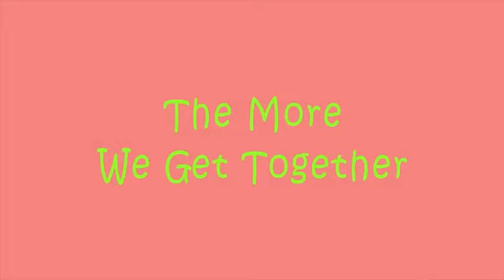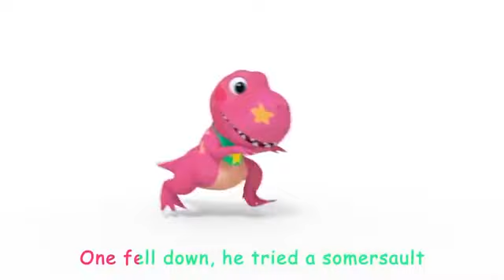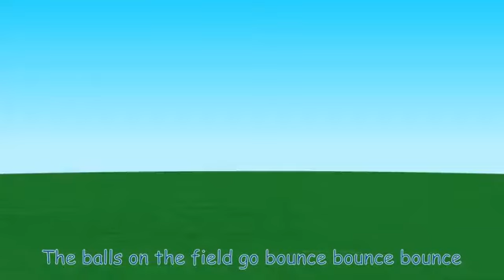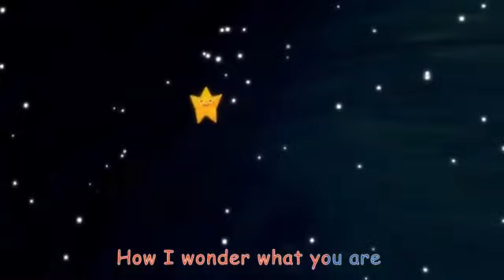The Duck Hide and Seek Song - & kıds TV - Cartoon Videos -Çizgi Flim, Bebek Tv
At Kıds ChanneL, our primary goal has always been to engage families with entertaining and educational content that makes universally-relatable preschool moments fun.
Kıds ChanneL Where kids can be happy and smart!